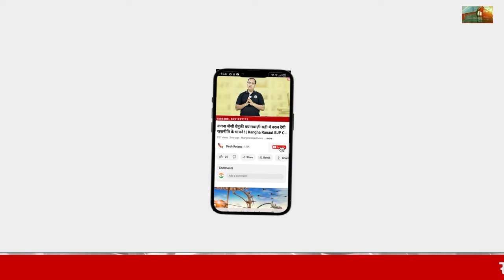Aap, JJP, Congress की यात्राओं से गर्माया फरीदाबाद ! | Haryana Vidhan Sabha Chunav